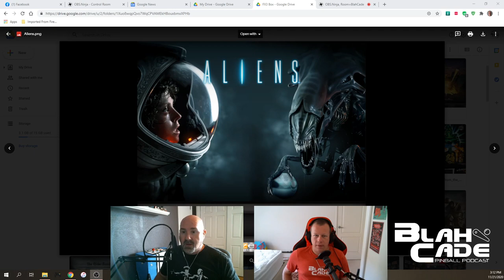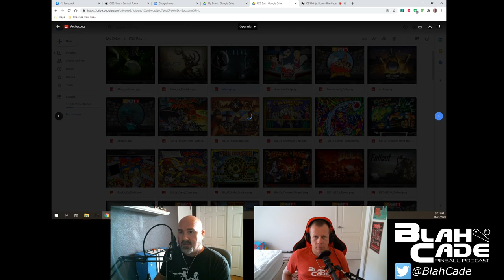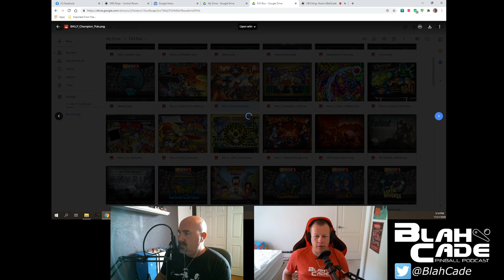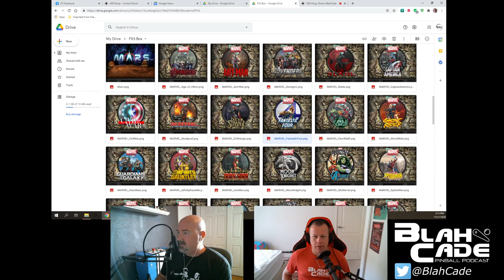BlahCade Pinball #210: Acquisitions & Redesigns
OMG! Zen has been purchased by another company? What does it mean?? Don't worry, we're here to talk you off that ledge. Also, AtGames finally revealed their actual Legends Pinball cab, not just a render, and it is vastly improved. But did they do enough? Are they hampered by FarSight's software choices? And then we finish off with talking about backglass imagery for FX3.

If you want any of the backglass imagery that Chris made for your second monitor while playing FX3, you can download to your hearts content here...